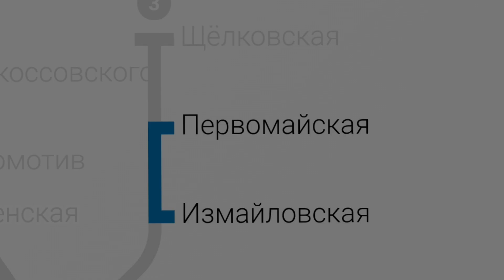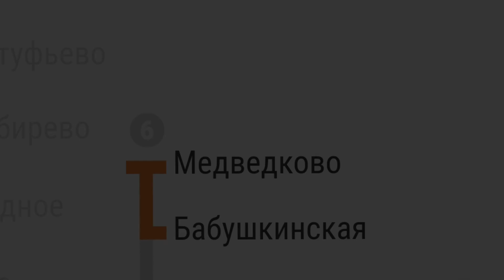Зацепинг в метро 2023. Roblox.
Пародия на Алекса "Намирнова"